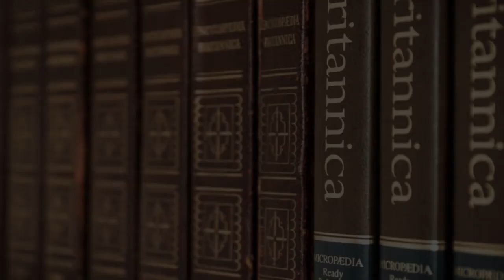Art School in Madrid, Spain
Must Watch…. Best Art School in Madrid, Spain

This list of Best Art School in Madrid, Spain has been compiled by our Education experts after online / offline research combined with the reviews from our users. If you know any institution that we missed, please mention in the comment box below. This list will be updated from time to time.

List:

Academia de Pintura Presencial y Online DeCinti Villalón
C. de Sta. Feliciana, 19

La colorería de Madrid
Carr. de Canillas, 134

ESDIP Art School S L
C/ de Magallanes, 25

School of Design in Madrid
C. del Camino de los Vinateros, 106

Madrid. Academia de Arte
Las cortes 4, 6I

ABSTRACT ART SCHOOL S35
C. de la Amnistía, 2

Espositivo Academy (escuela de arte)
Calle de Palafox, 5

School of Art 3
C. de los Estudios, 1

Río Creative Art Center Escuela de Arte
P.º del Marqués de Monistrol, 5

El Enclave Academia de Arte
Calle de la Farmacia, 6

ACADEMY OF ART
Cl. de Ayala, 110

Painting Academy Cristian Avilés
 C. de José Ortega y Gasset, 92, bajo interior derecha

Acting School of Performing Arts
Calle de Martín de los Heros, 52

Pintapiés
C. de Lavapiés, 11

Clases de pintura y dibujo en Madrid - Lucía Espinós
Calle de las Magnolias, 88

Sur Escuela De Profesiones Artisticas
C. de Alcalá, 42

TAI Escuela Universitaria de Artes
C. de Recoletos, 22

Escuela de Artes Aplicadas y Oficios Artisticos
Calle del Marqués de Cubas, 15

Academy of Painting Leonardo da Vinci
Calle Sor María de Ágreda, 51

ARTENEO
C. de Raimundo Lulio, 9